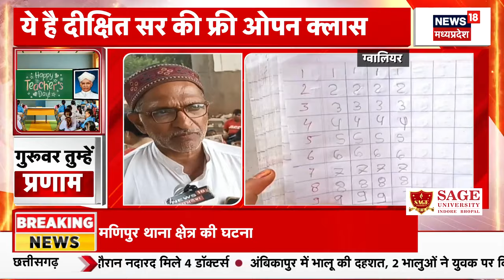Congress ने Sam Pitroda क्यों बताया सबसे बड़ा दुश्मन ? | Rahul Gandhi | Rajiv Gandhi | MP News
इंडियन ओवरसीज कांग्रेस के अध्‍यक्ष सैम पित्रोदा चुनावी मौसम में ऐसा बयान देते हैं, जो चर्चा का विषय बन जाता है. लोकसभा चुनाव से ठीक पहले पित्रोदा ने एक ऐसा बयान दिया था, जिसकी चहुंओर आलोचना हुई थी. कांग्रेस पार्टी ने उनके बयान से खुद को अलग कर लिया था. अब जबकि हरियाणा और जम्‍मू-कश्‍मीर में विधानसभा चुनाव का ऐलान हो चुका है और प्रचार अभियान उफान पर है तो सैम पित्रोदा ने एक बार फिर से बड़ी बात कही है. इस बार उन्‍होंने राहुल गांधी की उनके द‍िवंगत पिता राजीव गांधी से ही तुलना कर डाली है. पित्रोदा ने राहुल को राजीव गांधी की तुलना में ज्‍यादा इंटेलेक्‍चुअल और बेहतर रणनीतिकार बताया है.